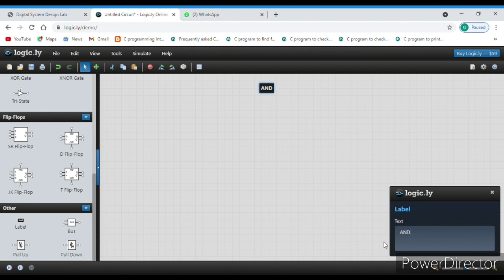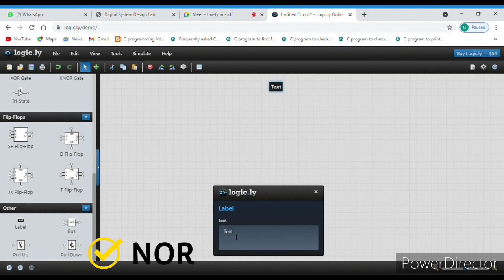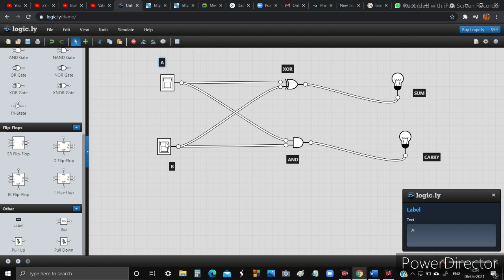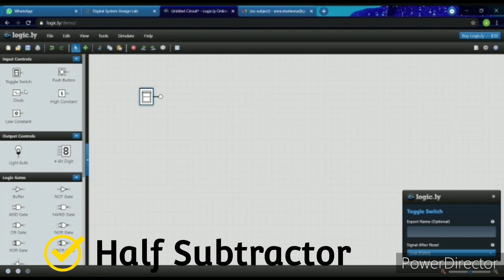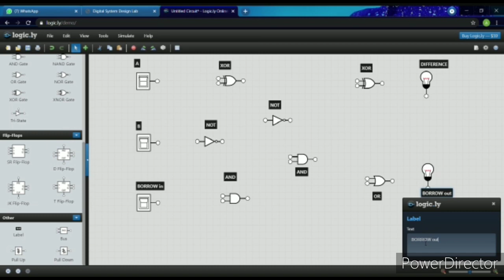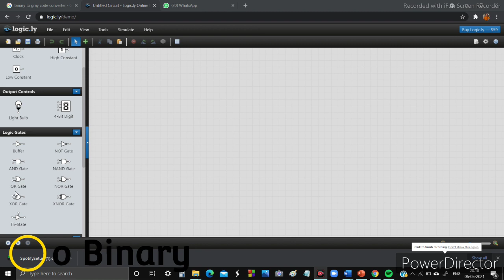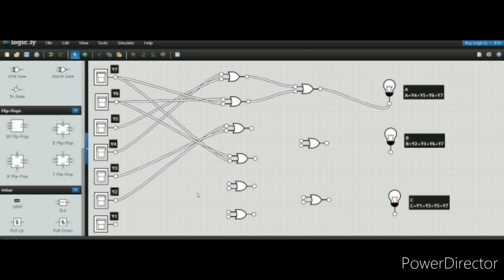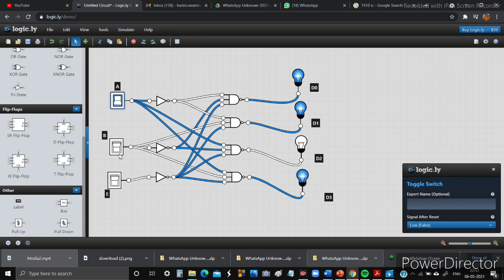Digital System Design| Simulation videos